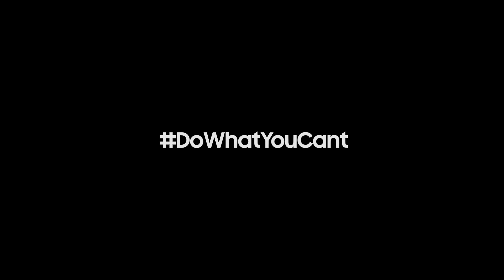Бъдещето е в твоите ръце. Как можеш да развиеш стила си?